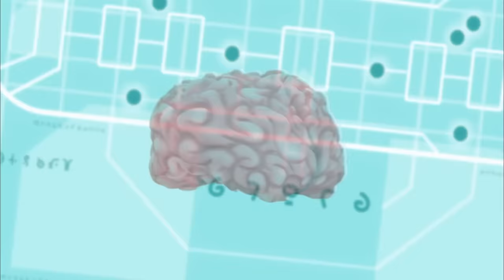Slugterra EP 31-39 🔥 MEGA COMPILATION 4 🔥 Full Episodes 🔥 Videos For Kids HD | WildBrain Max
Slugterra EP 31-39 🔥 MEGA COMPILATION 4 🔥 Full Episode Compilation 🔥 Cartoons for Kids HD

The Shane Gang follow Diablos Nacho to Molemound — the Molenoid home cavern.  Pronto doesn't want to go — and not because he's in trouble.  It turns out Pronto is the rightful KING of the Molenoids.  He's been ducking the crown for years since the king's main responsibility is settling arguments and fixing leaky plumbing.  But Pronto must play king for a day while the Shane Gang follows Nacho into the great Molenoid library to stop him from taking a valuable map.  Meanwhile, Pronto faces an unwelcome challenge for the throne by his Life! Long! Nemesis! Seedo.

Our heroes are lured into an elaborate game by a twisted villain calling himself the Game Master.  The Shane Gang must use every bit of skill they have to pass each level, but there is a devious twist: every slug they fire is captured, with the promise that they'll see them again only if they manage to make it to the end.  That's becoming all the more difficult with fewer and fewer slugs.

Burpy is sick, and the only thing that will cure him is a trip to the Lightwell — a mysterious, hidden power source only slugs (and the Shadow Clan) know the way to.  Burpy can't make it on his own, so Eli vows to take him there.  He convinces the Shadow Clan to point the way, but the journey is fraught with peril.  Meanwhile the rest of the Shane Gang must fight side by side with the Shadow Clan when Blakk's minions attack.

A mysterious creature is draining the energy from all the slugs in a distant cavern, and the residents are offering a rich reward to whoever can stop it. Mercenaries come out of the woodwork hoping for the prize, but the Shane Gang aim to stop it for free. That's what they do. It turns out this creature is more dangerous than anyone could imagine, and one by one, the hunters are taken out of the game—leaving only Eli and the reviled STOCKER remaining.  The two forge an uneasy alliance, but can a mercenary like Stocker really be trusted?

Dr. Blakk has been captured!  Now it's up to the Shane Gang to transport him to Stalagmite 17, the only prison that can hold him.  To do so, they're going to need some serious speed. That's just what they get when we reveal Kord's new modifications to their Mecha Beasts! But will it be enough to stand up to Blakk's own newly-designed super vehicles?

While the rest of the Shane Gang defend the perimeter from the legions of Blakk Guards sent to free Dr. Blakk from prison, Eli interogates the captured villain. Surprisingly, Blakk feels like talking.  He reveals where he came from, how and why he discovered ghouls and most importantly of all, Eli learns the truth about what happened to his father.

Dr. Blakk and his Darkbane minions have discovered a way to make their ghouls faster and stronger — giving them an edge over the Shane Gang.  In order to even the odds, Eli is going to need his most powerful slugs and an upgraded blaster from Redhook.  The only problem is, Dr. Blakk already has the slingersmith working for him…  Eli and the gang attempt a daring rescue mission to free Redhook, but along the way discover Blakk has a much more sinister plan in the works.

Dr. Blakk has succeeded in creating a gap in the magical slug-energy barrier that protects Slugterra, opening the way for the evil Darkbane to tunnel their way up from the Deep Caverns.  Eli and the Shane gang must stop this at any cost.  Now armed with a selection of upgraded slugs, blasters and armor, they take the battle to Dr. Blakk’s front door.  While his team slugs it out against Dr. Blakk’s minions, Eli takes on Blakk himself once and for all!